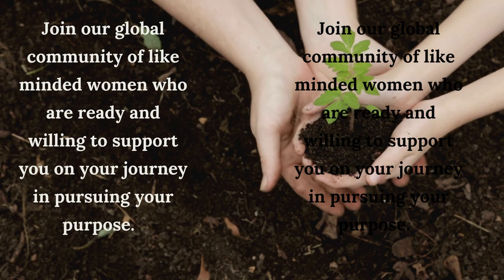When I loved myself enough ....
In this video Shelley and Alison share the journey of transformations when we begin to love ourselves enough as women...

What great changes have you experienced in your own journey??

NOW is your season!
Spearheading systemic changes across the nations!